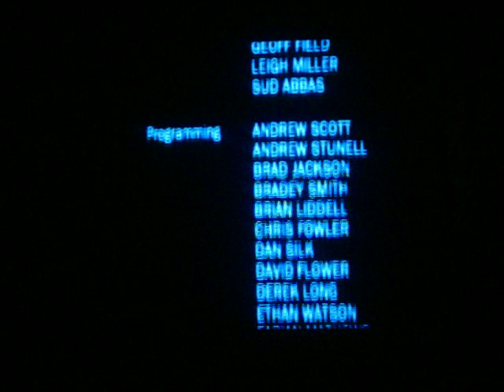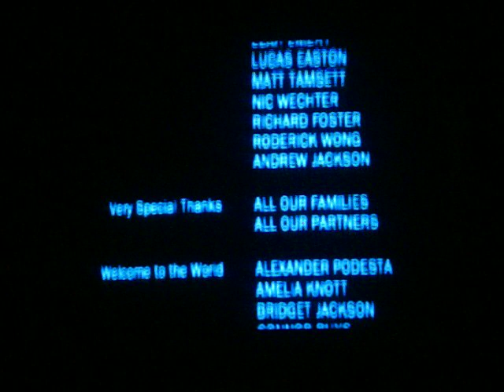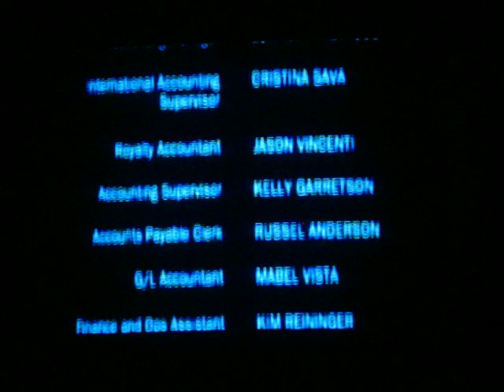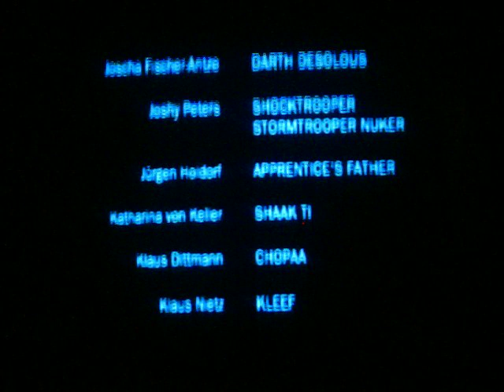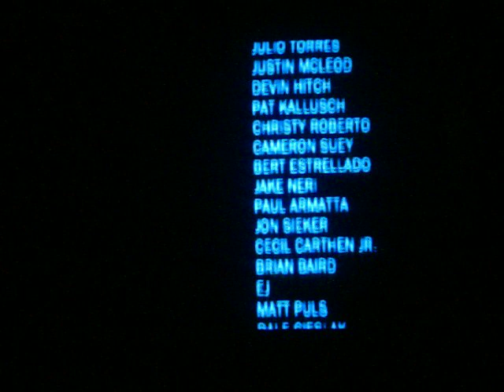let's play star wars the force unleashed final part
DarkDoom1000 vs the emperor him self part 2 (TIME TO FINISH THE EMPEROR OFF!!!)